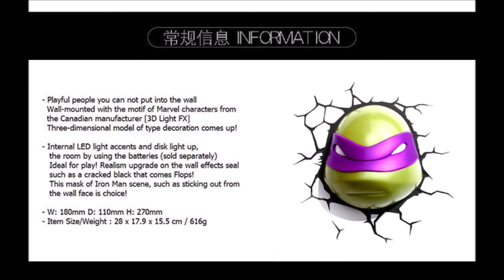โคมไฟเต่านินจา Ninja Turtles 3D Light FX Donatello Face Wall Light (Pre Order รอสินค้า 2 อาทิตย์)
โคมไฟ ผลิตจากพลาสติก
ขนาด 6x7x11 นิ้ว น้ำหนักประมาณ 0.5 กิโลกรัม

/BoxCat Games - eCommerce/